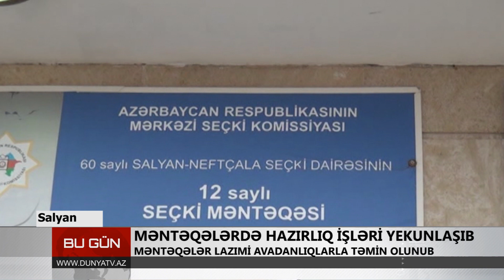04 02 2020 Salyan secki